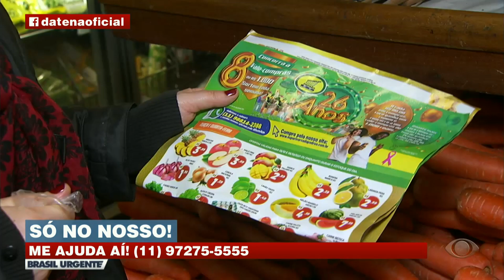SÓ NO NOSSO!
CONSUMIDORES VÃO ATRÁS DE PROMOÇÕES NO MERCADO E SAEM COM A SACOLA VAZIA.